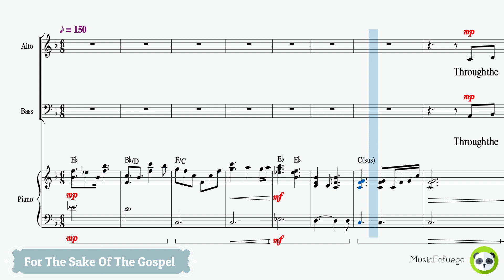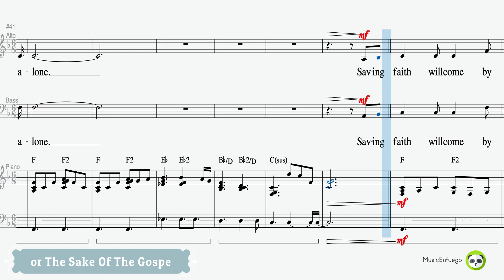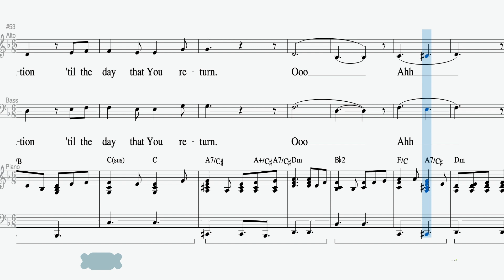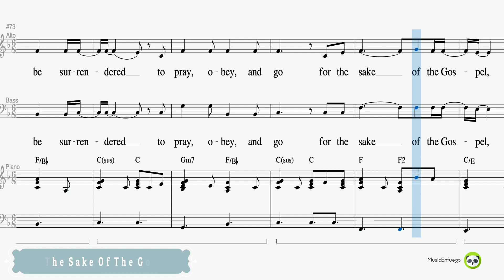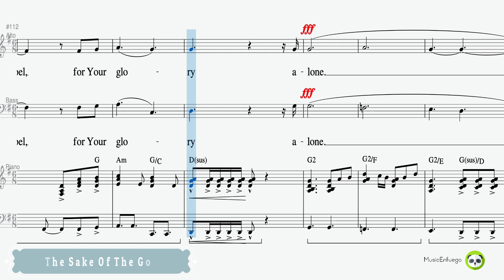For The Sake Of The Gospel - Bass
Words and Music by Rebecca J.  Peck and Logan Peck

Arranged by Logan Peck and Rebecca J.  Peck

Orchestrated by Cody McVey